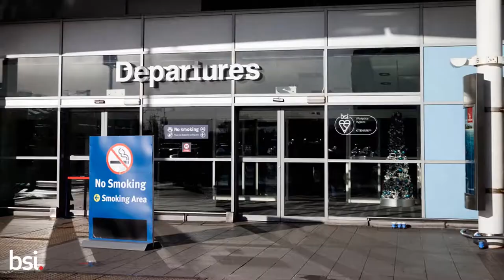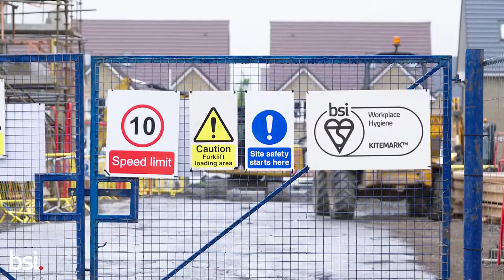BSI Kitemark for Hygienic Premises: show customers, clients and colleagues you care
BSI Kitemark certification for Hygienic Premises helps show you have effective measures in place to reduce risk and ensure the health and safety of your customers and workers.

This independent and impartial certification programme based on world class safety and hygiene standards and guidelines, enables businesses that meet the standard to display the BSI Mark of Trust on their premises.

Part of the wider BSI Workplace Hygiene programme, Kitemark certification is one of the world’s most established quality marks, established in 1903, truly international, and exclusive to BSI.